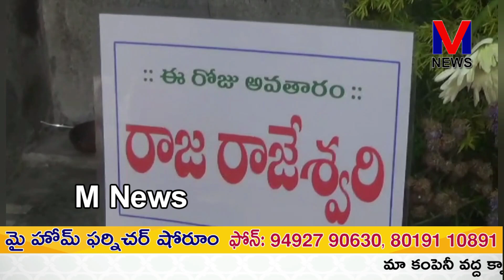శ్రీరాజరాజేశ్వరీ అవతారంలో పిఠాపురం శ్రీ మహాలక్ష్మీ అమ్మవారు భక్తులకు దర్శనమిచ్చారు||M NEWS TELUGU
సర్వసిద్ధులకు అధిదేవత,విజయానికి ప్రతీక అయిన శ్రీరాజరాజేశ్వరీ అవతారంలో పిఠాపురం శ్రీ మహాలక్ష్మీ అమ్మవారు భక్తులకు దర్శనమిచ్చారు.ఈ సందర్భంగా అమ్మవారి అర్చమూర్తికి పంచామృతాభిషేకాలు, విశేష పూజలు ఘనంగా నిర్వహించారు.ప్రసిద్ధ పుణ్యక్షేత్రం,పద్దెనిమిదవ శక్తిపీఠ క్షేత్రమైన పిఠాపురంలో శృంగేరీ శంకరమఠం ఆధ్వర్యంలో ఉన్న శ్రీ మహాలక్ష్మీ అమ్మవారి ఆలయంలో అమ్మవారి శరన్నవరాత్ర,శత చండీయాగ మహోత్సవాలు వైభవంగా కొనసాగుతున్నాయి|M NEWS TELUGU